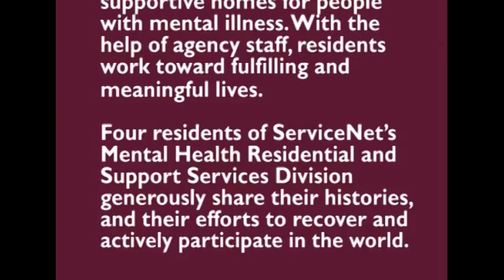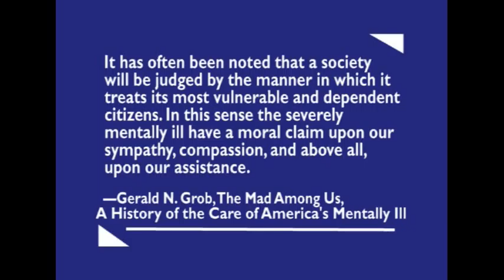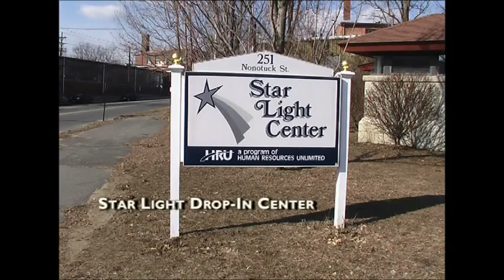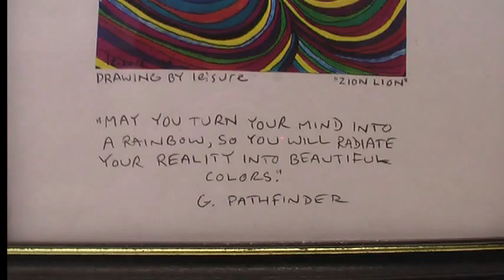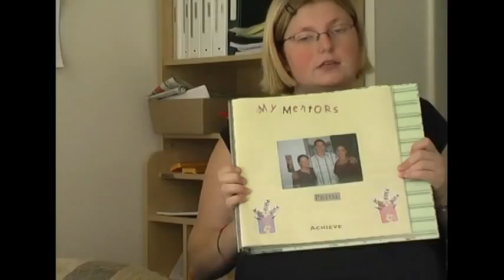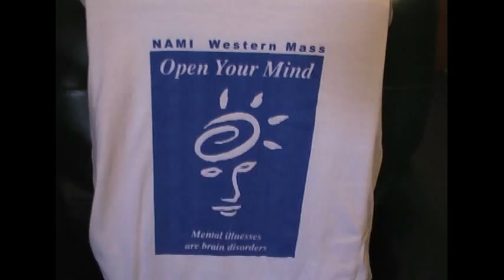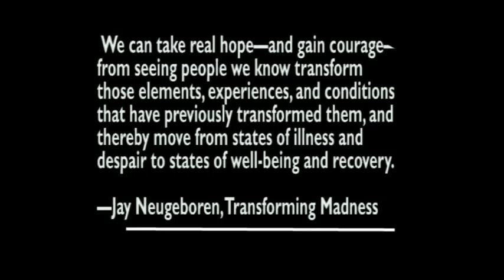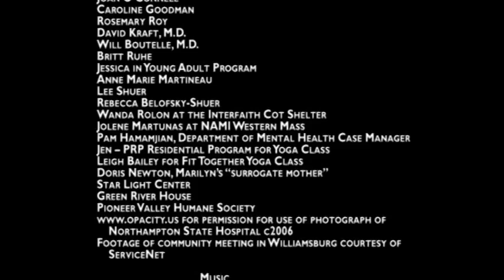Building A Life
ServiceNet - A Comprehensive Approach to
Healing Mental Illness

A huge thank you to Bill, Marilyn, Chris, Becky and Rebecca
for agreeing to be in this documentary and share your memories and experiences.

To Elissa Alford for her Partnership in making this movie
happen, in every way.

And to the following people for participating:

Harry Dodson and Rachel Moore

Susan Stubbs
Mark Keller
Eileen Cassella and the East Street Staff
Lois Raj
Fred Redekop
Beverly Timberlake
Andy Meeker
Joan O' Connell
Caroline Goodman
Rosemary Roy
David Kraft, M.D.
Britt Ruhe
Jessica in Young Adult Program
Annie Marie Martineau
Lee Shuer
Rebecca Belofsky-Shuer
Wanda Rolon and the Interfaith Cot Shelter
Jolene Martunas at NAMI Western Mass
Pam Hamamjian, Department of Mental Health Case Manager
Jen - PRP Residential Program for Yoga Class
Leigh Bailey for Fit Together Yoga Class
Doris Newton, Marilyn's "surrogate mother"
Star Light Center
Green River House
Pioneer Valley Humane Society
for permission for use of photographs of
Northampton State Hospital c2006
Footage of community meeting in Williamsburg Courtesy of ServiceNet

Music

Lee Shuer and The Endless
"Stay Awake" composed and performed by Daniel R. Vazquez
From the CD "Inducing The World With Low-Fi"
A Good O' Dada Music 2000

Art Images

From Lee Shuer's Real Arts Projection Workshop

Produced by Mari Gottdiener c2006.